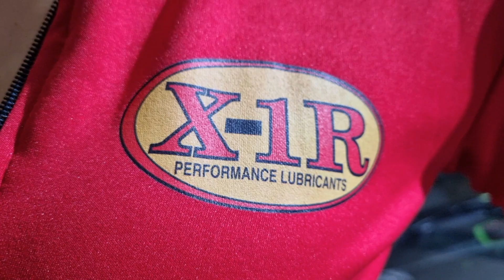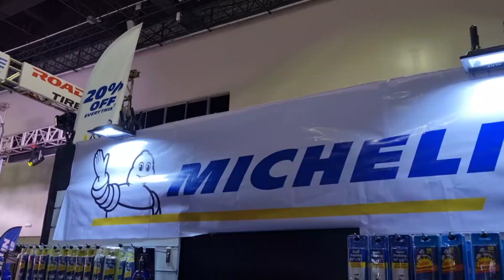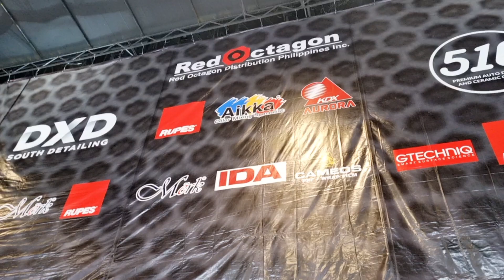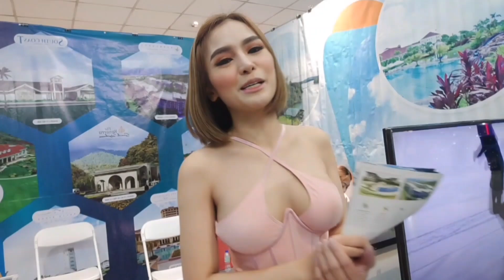QA with Mara Moreno Makina Moto Tiangge Day 2 Oct 15,2023 Model Motorshow Eton Centris Quezon City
Biyahe ni Alex goes to Moto Tiangge 2023 Day 2
Collab with Ms. Mara Moreno
Question and Answer Portion with Ms. Mara
Oct 15,2023 in Eton Centris

Theme: Vlog

Song
Sunny Travel
Artist
Nico Staf
Album
Sunny Travel